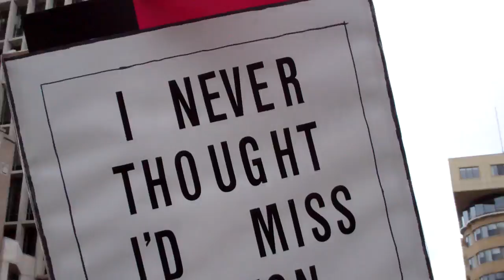Teamsters truck horns blare... pro-union signs and protesters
Meade walks into the throng of pro-union marchers and you get a good look at the faces and signs. Example: "Scott Walker hates WI people." On the soundtrack, blaring horns from the Teamsters trucks that have been parked on the square for weeks. Filmed by Meade on 3/12/11.